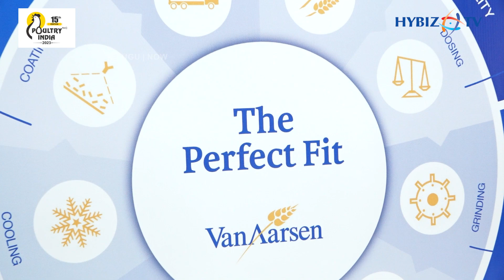Manufacturer and Supplier of State of the Art Machines | Van Aarsen | Poultry India 2023 | Hybiz tv